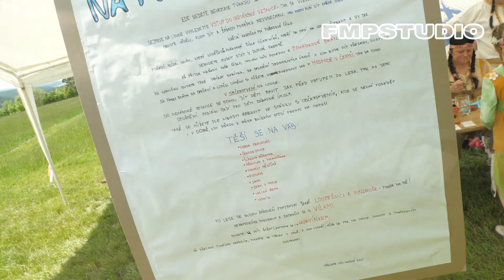Rok 2019 s FMPSTUDIEM